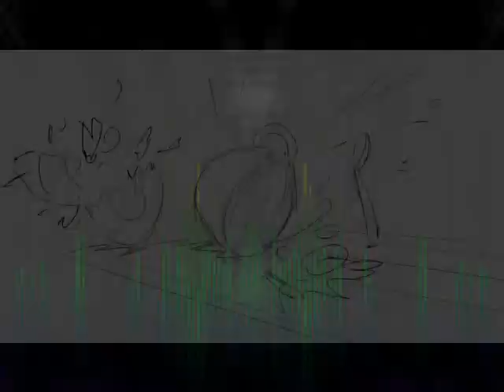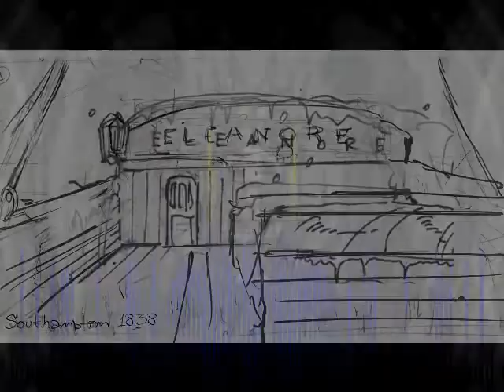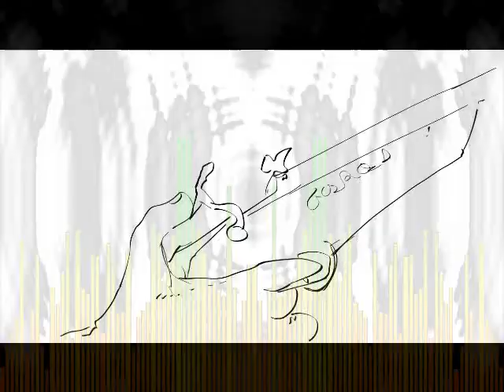AstroFame - The Mini-Movie Pt.1